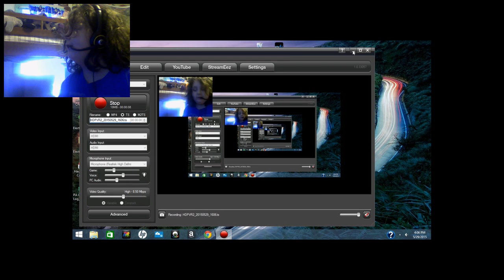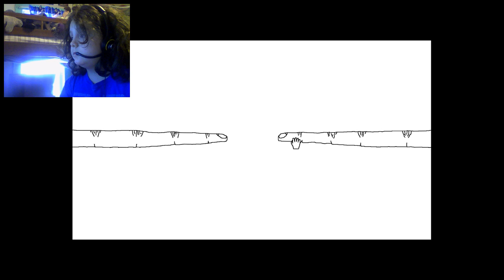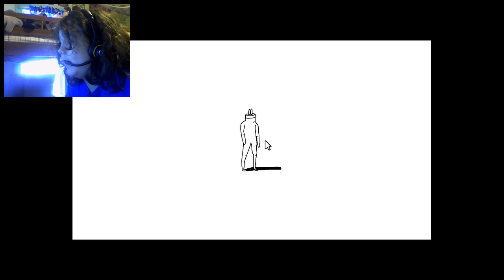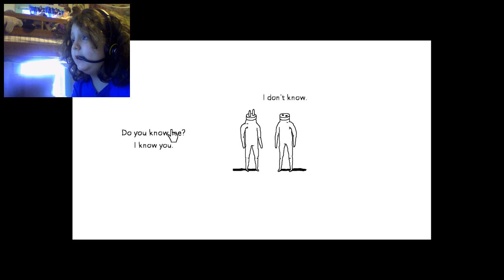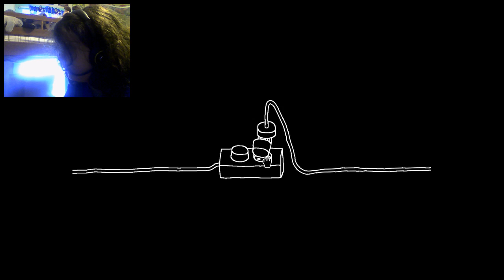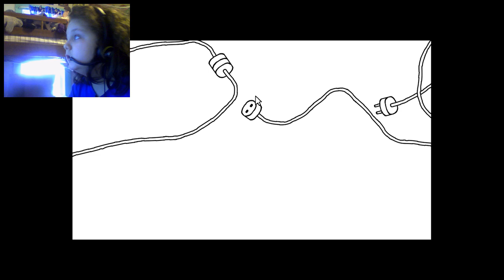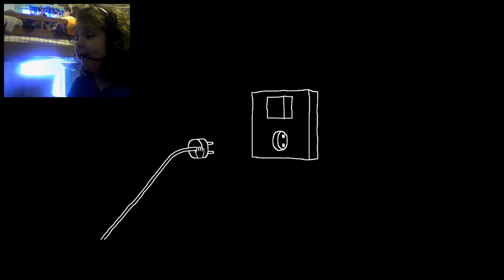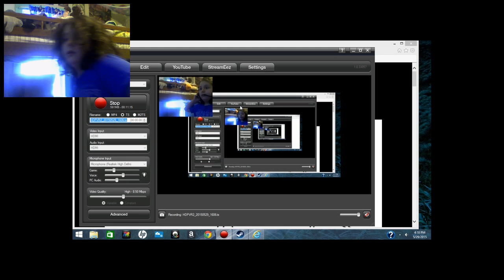What in The World? Plug & Play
what the fuck i'm playing!?